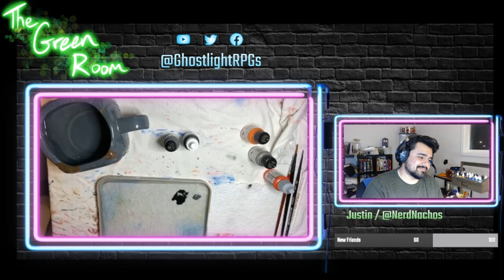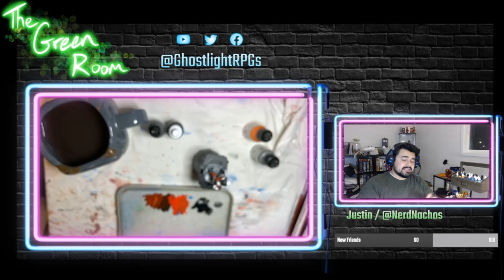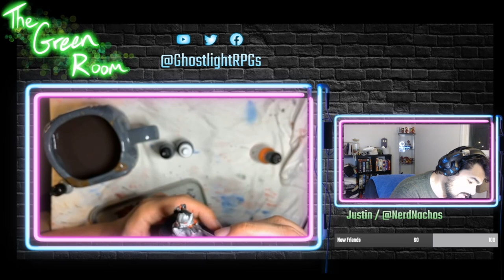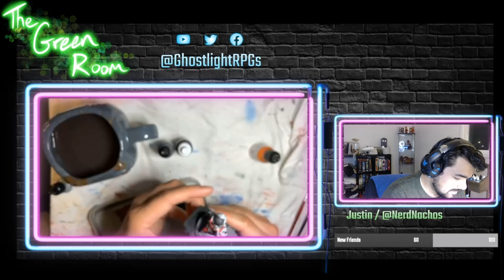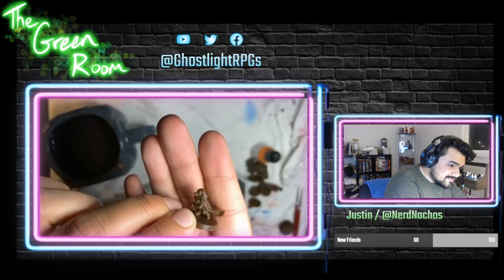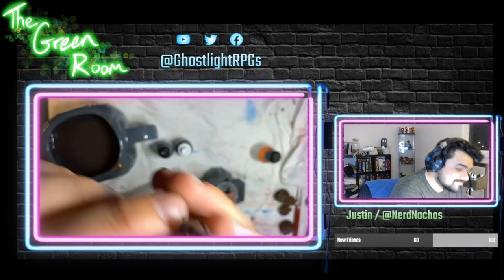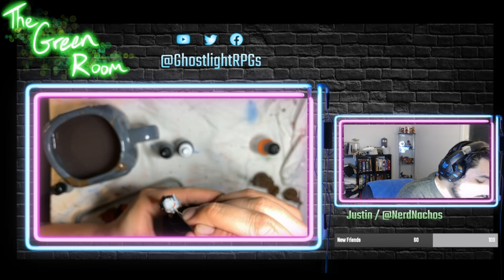Green Room | Creating Music and Art | Painting Ant-Man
In this episode we battle for friendship, contemplate Tamagotchi death, and play Pokemon or Medicine! Justin paints Ant-Man from the Marvel United board game.

*Host*
Justin Barron / @nerdnachos

*Guests*
Rebecca Munoz-Smith / @rstarrmunoz
Ted Bushman / @tedbushman

Chapters:
0:00 - Start
2:33 - Intro
8:30 - Guest Origin Stories
28:29 - GRPGs Characters
35:21 - Ted's Music
42:22 - Rebecca's Art
52:17 - Pokemon or Medicine?
1:06:37 - Intermission
1:13:10 - The Death of Eggbert
1:22:20 - Painting Ant-Man